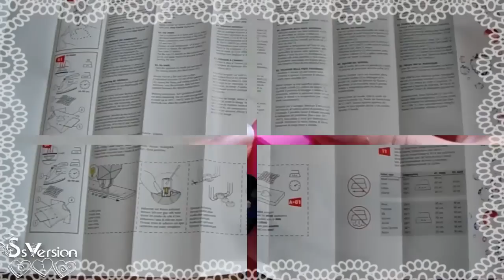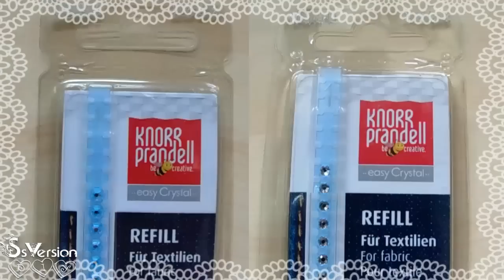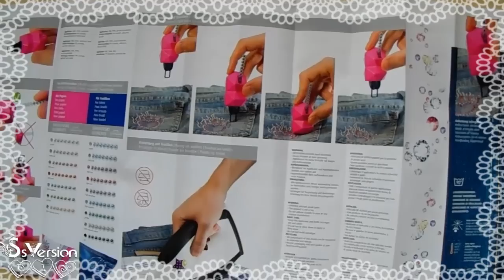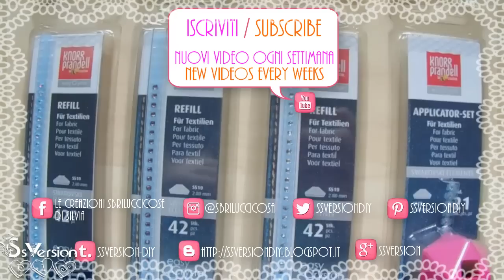Come applicare gli Strass in modo preciso con Easy Crystal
Hello crafters!! Oggi vi mostro il mio segreto per applicare in modo preciso e veloce gli strass su tessuto e carta!
Io utilizzo il fantastico strumento Easy Crystal della Knorr Prandell, lo conoscevate?

Bacioni *_*

-Silvia-

I S C R I V I T I

✿ ✿ ✿ ✿ .C O U P O N.  .&.  .P R O M O.   .C O D E S. ✿ ✿ ✿ ✿